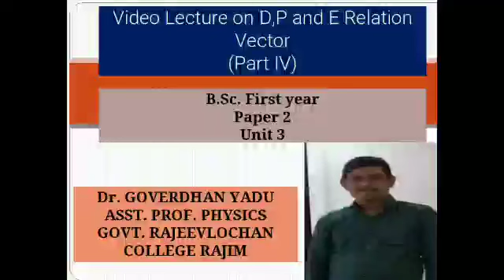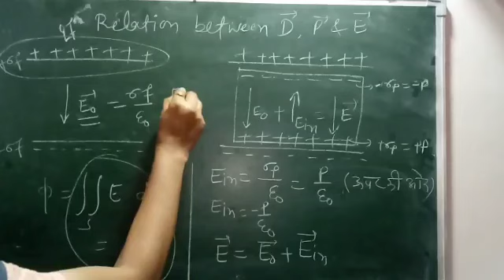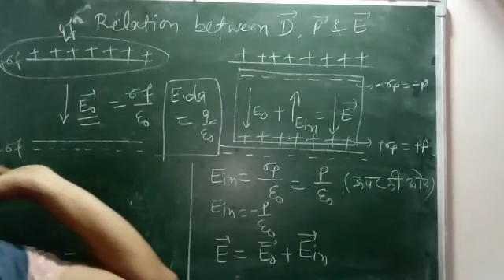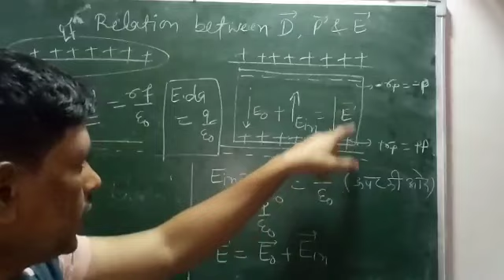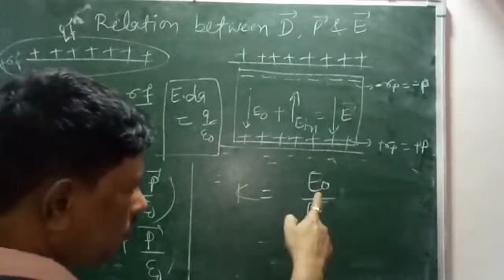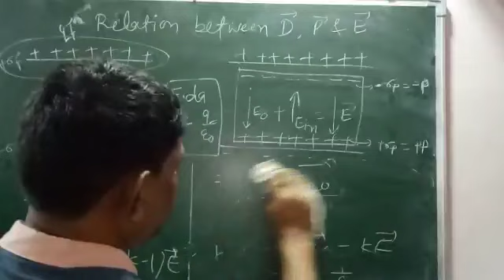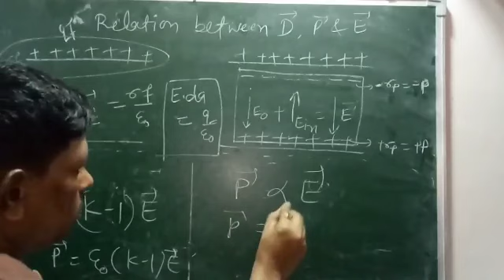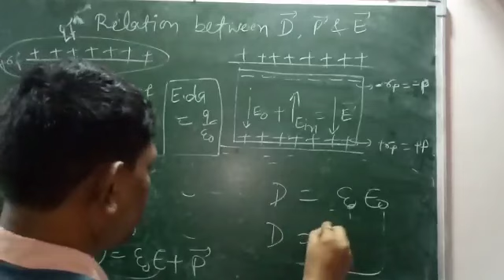Relationship between D, P & E vector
In this video lecture I'll discuss about relationship between Displacement Vector, Polarization Vector & Electric Field Vector